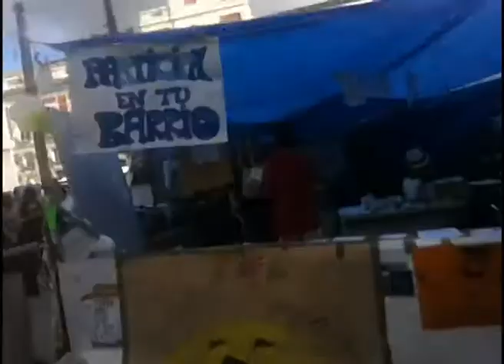Acampada Sol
Tercera visita a Sol, con el campamento en pleno proceso de desmantelamiento... ¡ahora toca apoyar a las asambleas de nuestros barrios y pueblos... que no muera el 15M!